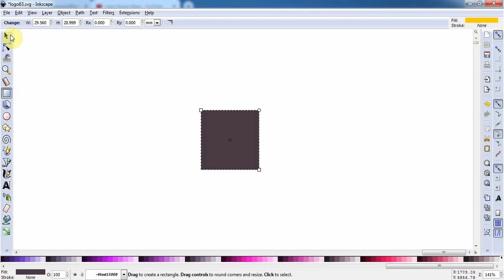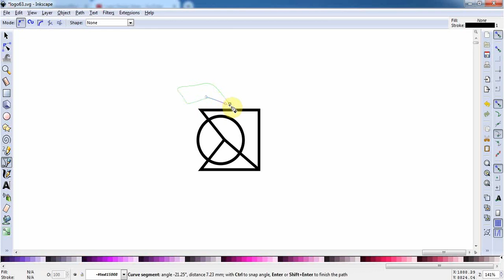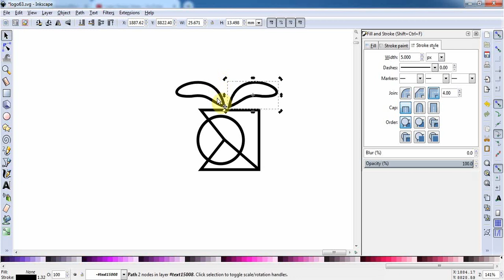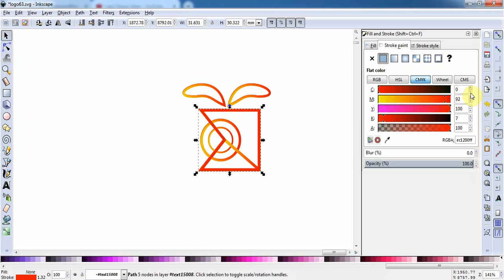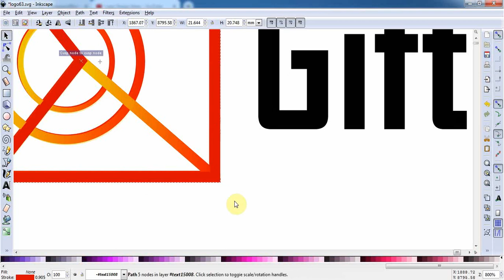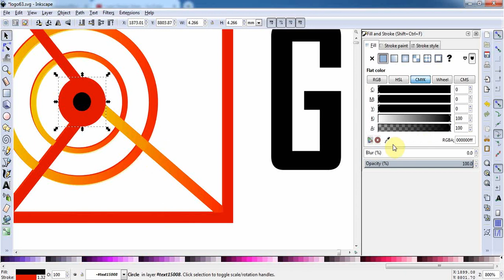Logo Tutorial : Gift Brand Logo Design Idea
How to make a quick logo, detailed video of step by step logo design process, for budding graphics designers - video tutorial for beginners